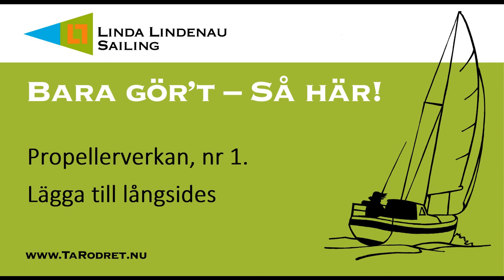Prop walk. Docking longside. Turn around /Propellerverkan. Vända. Långsides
Propellerverkan är det som gör att många tror att båtar har en egen vilja. Det har de inte. Du kan lära dig hur båtar fungerar, och få dem att lyda när du vill manövrera i trånga utrymmen. Här vänder jag med en metod som kombinerar propellerverkan och propellerströmmen, och lägger till långsides.
Sedan mer än tio år undervisar jag i segling. Jag har seglat 60 000 sjömil, däri ingår en jordenruntsegling.

Propeller walk is what makes many people think that boats have their own will. They have not.You can learn how boats behave, and make them obey when you want to maneuver in confined spaces. Here I turn the boat by combining the propeller walk and the propeller wash, and then I moor longside.
I am a sailing teacher since more than ten years, I have sailed around 60 000 miles, including a circumnavigation.

Tack till Jonna Isaksson som filmade.